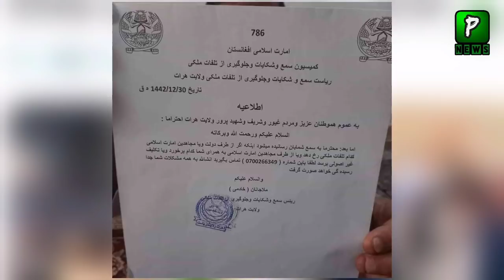"Latest News About Dostum and Team"| Afghanistan| Visa | America Afghanistan News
"Latest News About Bostum and Team",Pakistan America Relations Grow Day By Day Now American Store Allow Pakistani Products In Their
"Latest News About Bostum and Team"| Afghanistan| Visa | America Afghanistan News